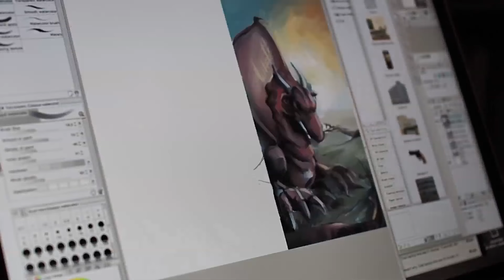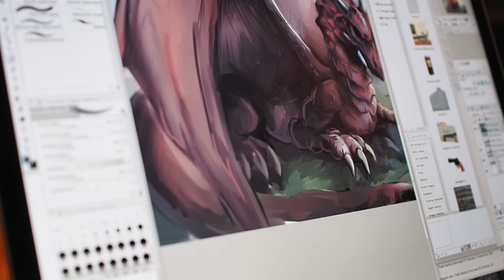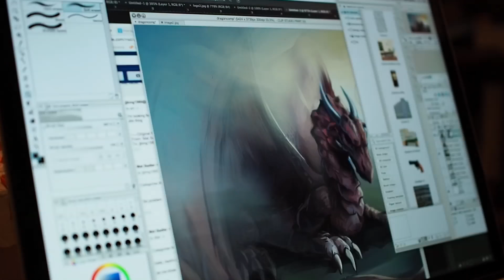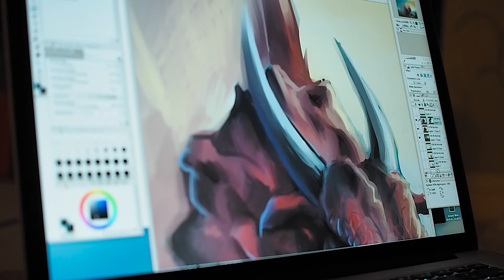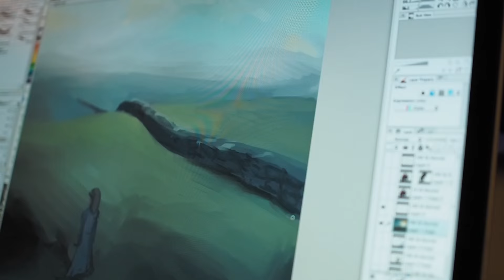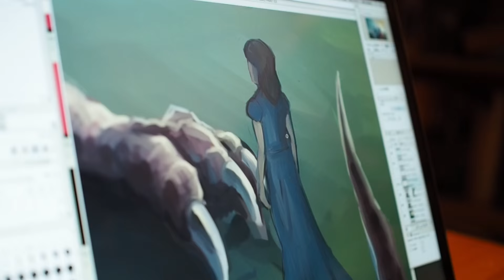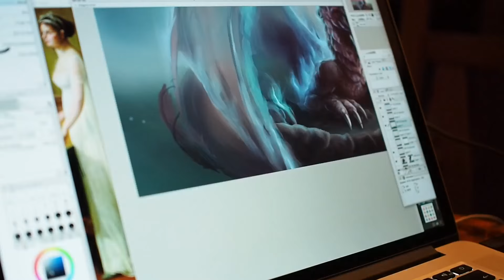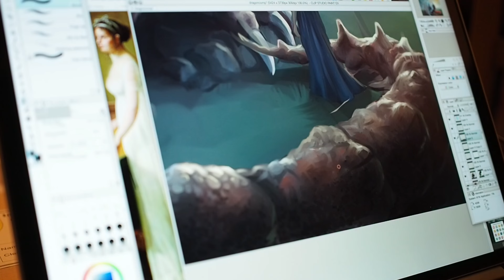Dragon Painting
Painted in Clip Studio Paint (Manga Studio), using wacom bamboo..